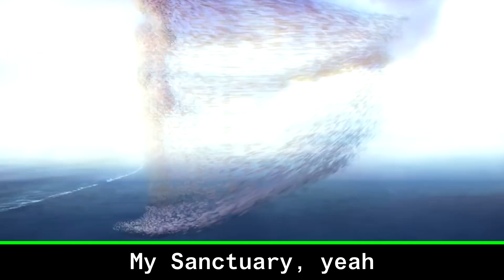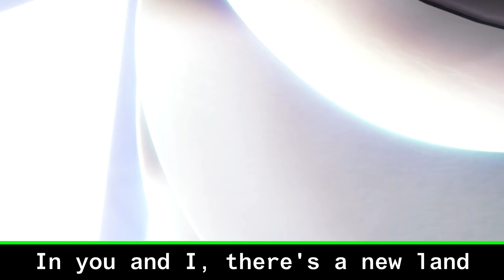Cover: Sanctuary - Kingdom Hearts 2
Song: "Sanctuary" by Utada Hikaru

Ending song: 'Monster Surprised You' - Xenoblade Chronicles 2

Check out the Abuweebs website where you can watch restricted videos and learn more about our members!